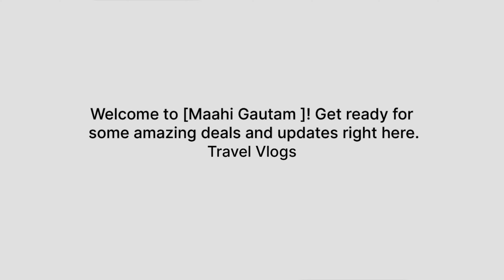Nykaa Festival Haul // nykaa haul,huge nykaa haul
MAAHI GAUTAM VLOG
MAAHI GAUTAM DELHI
MAAHI
MAAHI GAUTAM
MAAHI GAUTAM BLOGGER
MAAHIGAUTAM
maahigautam
maahi
maahi gautam try on haul
new haultoday
today try on haul
Aesthetic vlog Indian room
Productive day in my life study India
Family vlog
Khurja Bulandshahr Uttar Pradesh
Khurja vlog
Khurja shopping
Khurja Bulandshahr
Khurja tourist
Khurja mini vlog

Khurja vlogger
Khurja YouTuber
Indian YouTuber
Khurja tourist

new haultoday
Family vlog
Khurja vlog
Khurja shopping
Khurja Bulandshahr
Khurja tourist
Khurja mini vlog

sss haul,street style store haul,street style store,street style store clothing haul,clothing haul,street style store dress haul
Khurja blogger sss haul,street style store haul,street style store,street style store clothing haul,clothing haul,street style store dress haul
Khurja vlogger
Khurja YouTuber
Indian YouTuber
Khurja tourist